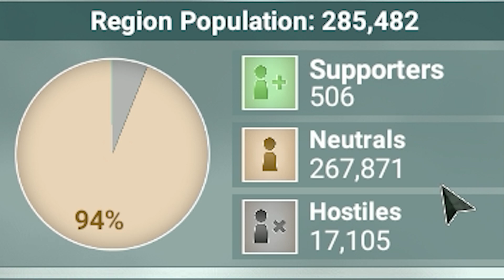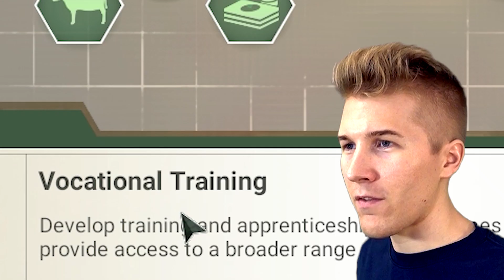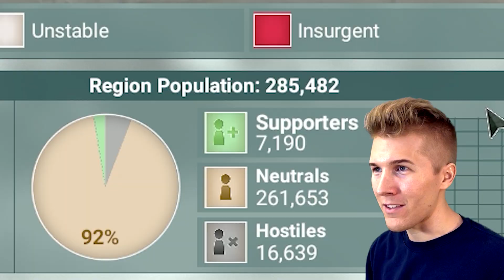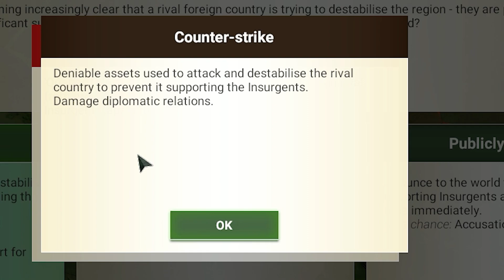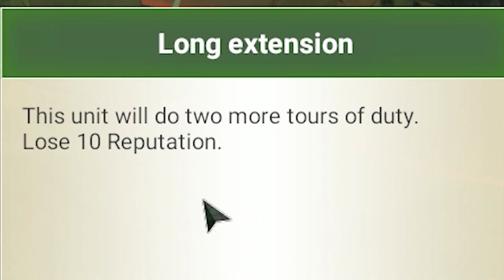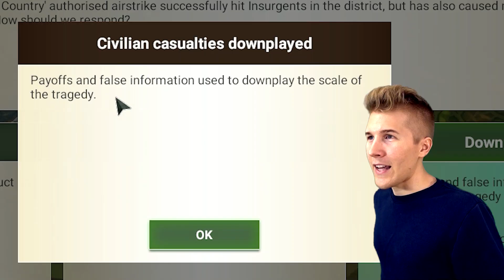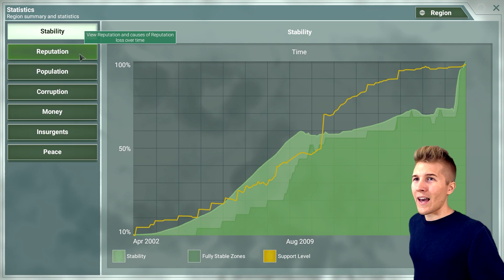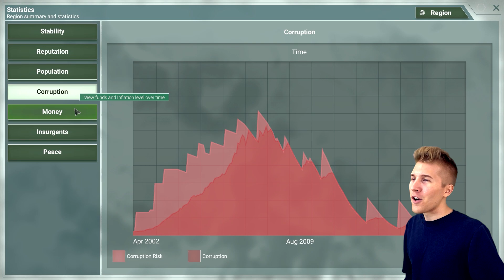Can I Occupy a Country Without it REVOLTING? (Rebel Inc)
Can I occupy a nation while also keeping the population from revolting? Deleting the Weakest LEADER Every Year